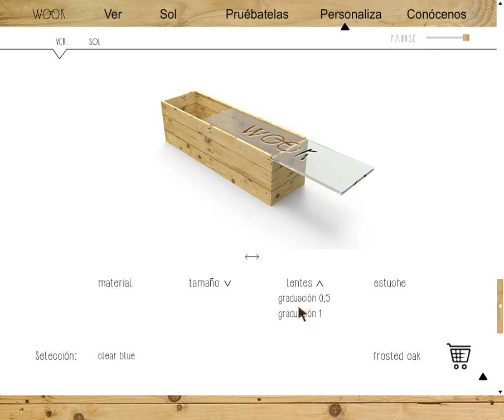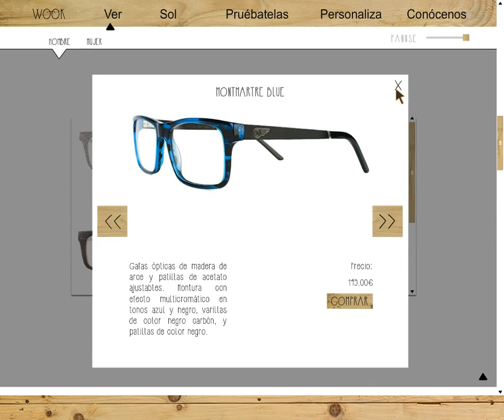Wook, wood look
Trabajo presentado en la asignatura de "Tecnicas de presentación multimedia" del Grado en Diseño Industrial y Presentación de Producto de la Universidad de Valladolid curso 2014/15. Realizado por Celia Sandos, Henar Redondo y Laura Ruiz.